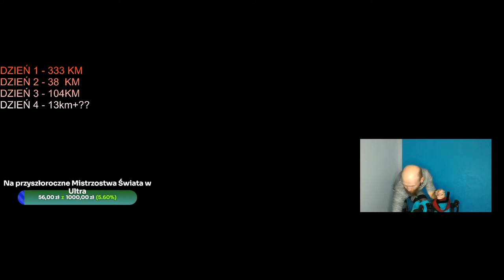kręcenie na trenażerze longiem cz. pierwsza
Wrzuciłem film bo mi zalegał😅 wiem, że nikt się nie odważy obejrzeć całości ale zawsze to jeden film więcej hehe 2022 grudzień